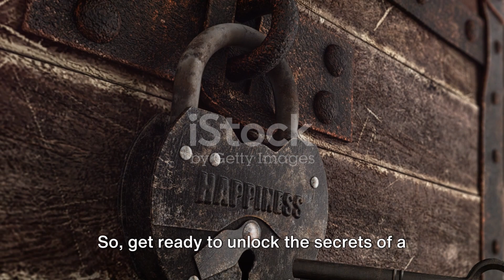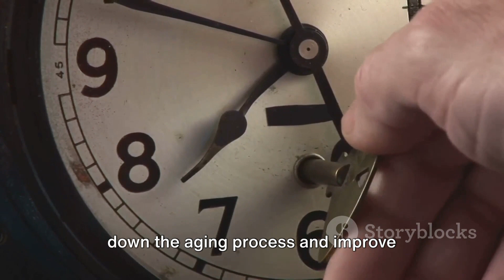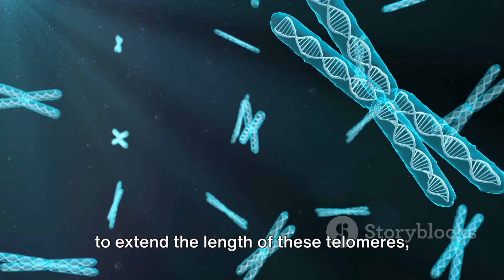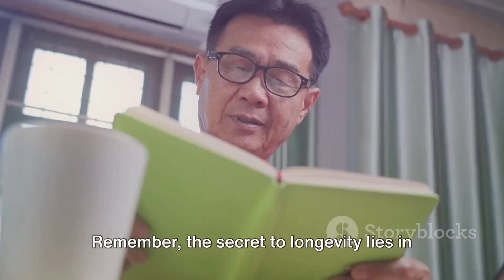Unlocking Longevity (Sống Thọ): Your Guide to Rejuvenation Methods by Doctor TRAN KHOI NGUYEN, MD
Nếu các bạn thấy video hay và hữu ích thì có thể tặng bác sĩ 1 ly cà phê qua số tài khoản Ngân Hàng Vietcombank của BS Trần Khôi Nguyên: 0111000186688

If you find the video helpful and enjoyable, you can give Doctor Tran Khoi Nguyen a cup of coffee through his Vietcombank Bank account number: 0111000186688

In this enlightening video, join Dr. Nguyen as he uncovers the secrets to longevity and rejuvenation. If you've ever wondered how to live a longer, healthier life, this is the video for you! Dr. Nguyen will address common questions and provide practical solutions that you can easily incorporate into your daily routine. Discover the key factors that contribute to a youthful, vibrant life and learn how to implement healthy habits that will benefit you for years to come. Don't miss out on this vital knowledge! Let's unlock the secrets of longevity together!

Embark on a journey to unlock the secrets of longevity with Dr. Tran Khoi Nguyen, MD. In this enlightening video, discover rejuvenation methods and insights that can contribute to a longer, healthier life.

🌈 Explore the following in this captivating video:
🌱 Insightful guidance on longevity practices and their impact on overall well-being.
🌱 Practical tips and methods to incorporate rejuvenation into your daily life.
🌱 Professional advice from Dr. Tran Khoi Nguyen on optimizing your lifestyle for a longer, healthier journey.

Empower yourself with knowledge about longevity and embrace practices that enhance your well-being. 🌿💖

🔓🌿 Sống Thọ (Unlocking Longevity): Bác sĩ TRẦN KHÔI NGUYÊN Hướng Dẫn Cách Trẻ Hóa 🌟🌺

Hãy cùng bắt đầu một hành trình khám phá bí mật về sự sống thọ với Bác sĩ Trần Khôi Nguyên. Trong video hấp dẫn này, khám phá các phương pháp và thông điệp tái tạo có thể đóng góp vào cuộc sống khỏe mạnh và trường thọ.

🌈 Khám phá những điều thú vị sau đây trong video hấp dẫn này:
🌱 Hướng dẫn sâu sắc về các phương pháp sống thọ và tác động tích cực lên sức khỏe tổng thể.
🌱 Mẹo thực tế và các phương pháp để tích hợp quá trình tái tạo vào cuộc sống hàng ngày của bạn.
🌱 Lời khuyên chuyên nghiệp từ Bác sĩ Trần Khôi Nguyên về cách tối ưu hóa lối sống của bạn để hưởng một cuộc sống dài và khỏe mạnh.

Tự mình bắt đầu với kiến thức về sự sống thọ và chấp nhận các phương pháp tăng cường sức khỏe. Đăng ký, like và chia sẻ để lan tỏa nhận thức và hỗ trợ những người khác trên hành trình của họ đến cuộc sống tái tạo. 🌿💖

Please take note that the discussions pertaining to health and mental well-being in my content serve purely informational, conversational, and entertainment purposes. This content should not be construed as a replacement for professional guidance, medical diagnosis, or treatment. It is essential to always consult your healthcare provider or qualified mental health professional for any queries concerning your current state of health. Do not disregard professional advice or postpone seeking it based on information you have come across from your preferred content creator, social media, or content you have consumed. Thank You Very Much.

 📌Contact Doctor Nguyen
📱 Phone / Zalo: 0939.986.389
💌 Bank Account ( Ngân Hàng Vietcombank): 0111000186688
© Copyright by Doctor Nguyen / Nguyen Tran Khoi Channel ☞ Do not Reup

OUTLINE:
00:00:00 Welcome to Doctor NGUYEN's YouTube Channel
00:00:34 Common Problems and Questions
00:02:27 Answers and Solutions
00:05:19 Rejuvenation Methods
00:07:33 Everything You Need to Know
00:09:59 Wrapping Up